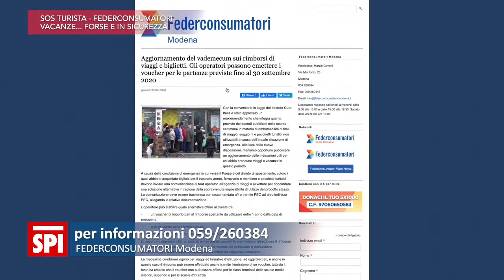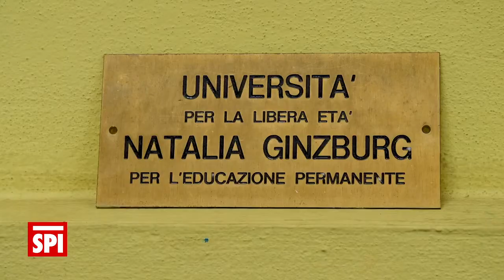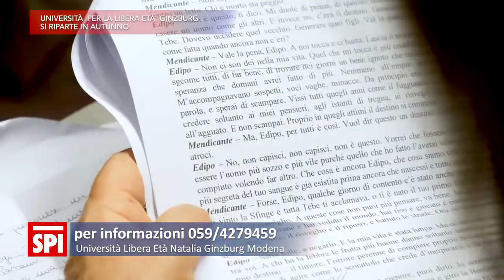spimò 40 2020